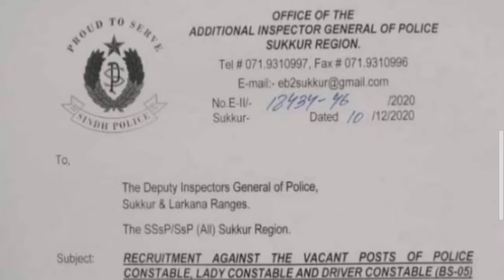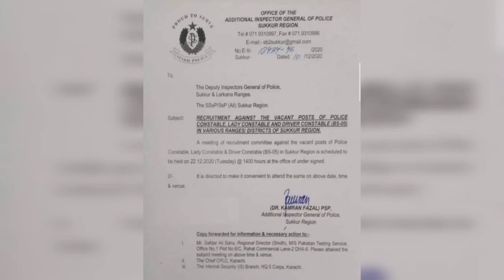Sukkur range physical test date pts 22.12.2020 schedule physical test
sukkur region
Sindh police department
physical test date

canstable
lady canstable
driver canstable
Sindh police department
sukkur range pts